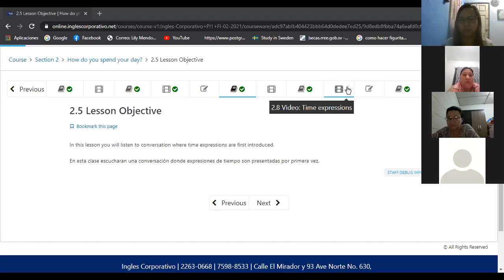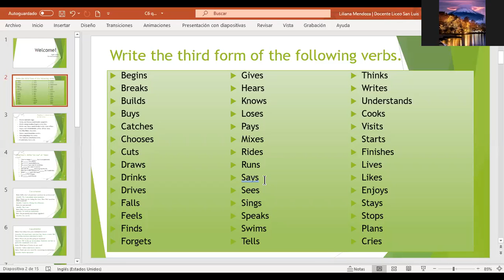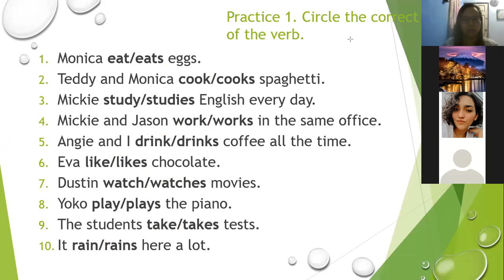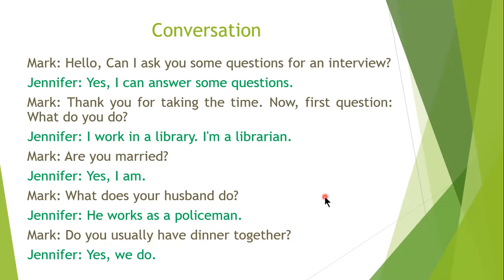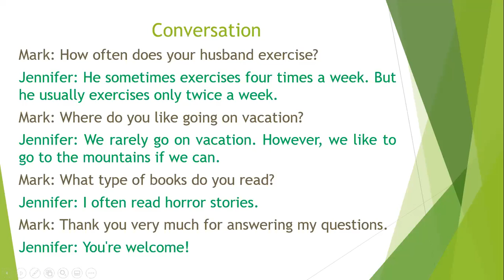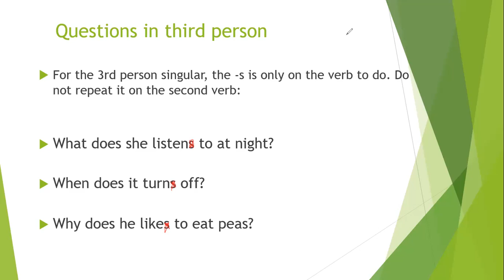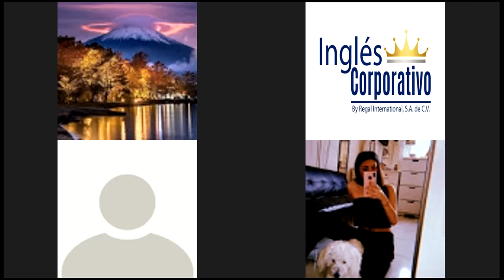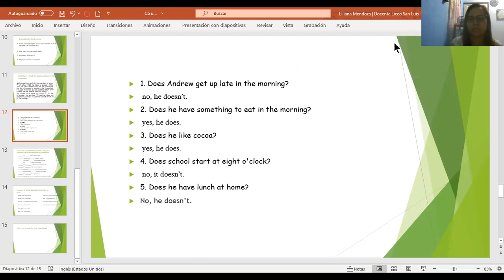Ingles Corporativo- Simple present questions